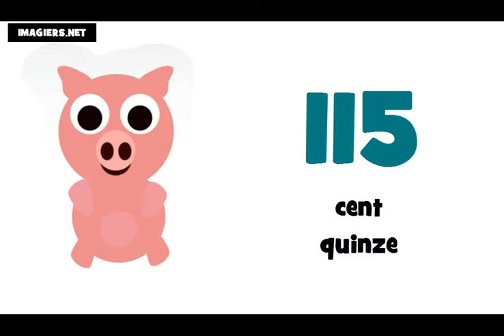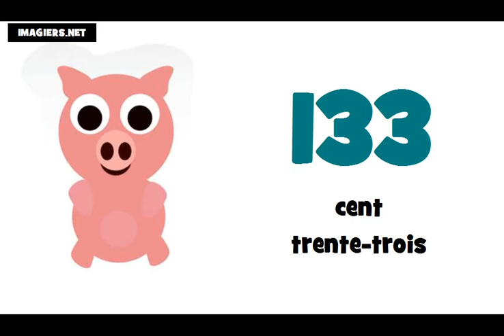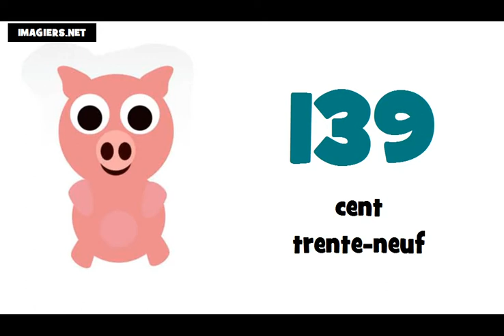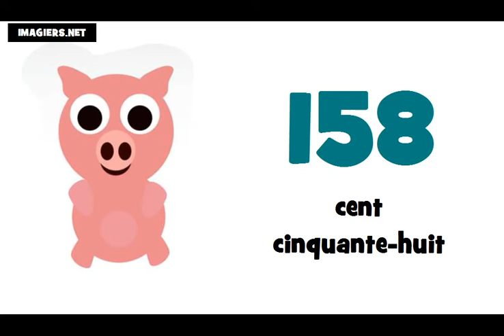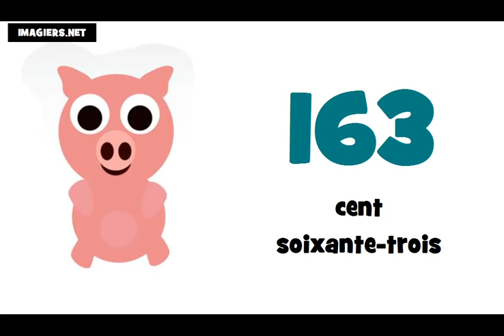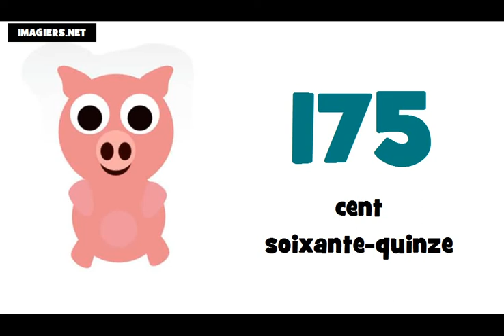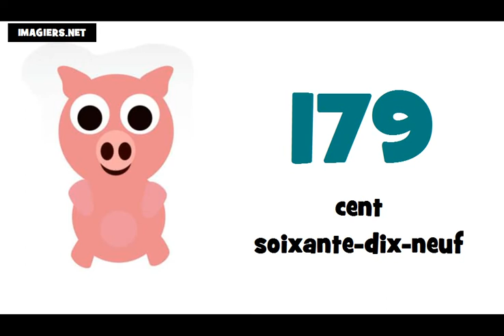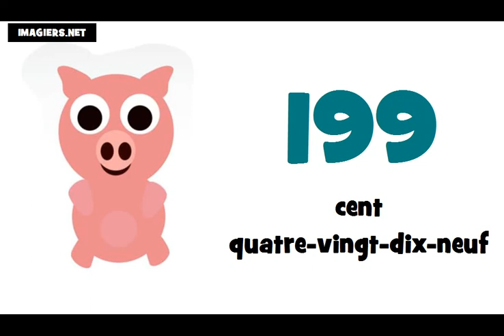☺ Französisch lernen = Die Französisch Zahlen ★ 100 ► 200